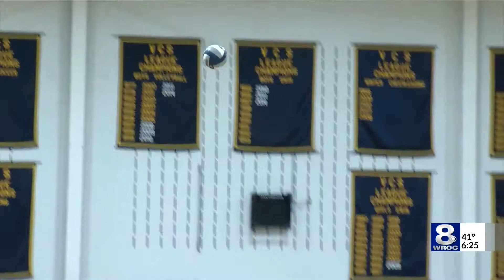A Section V record headlines Section V Best